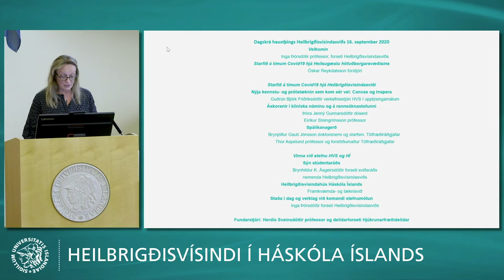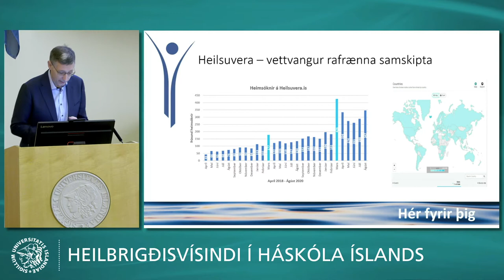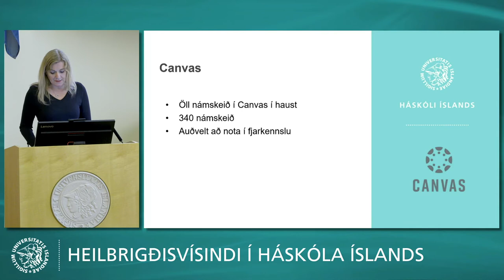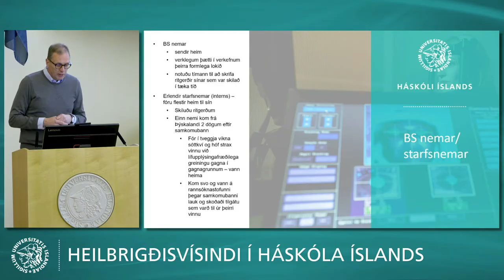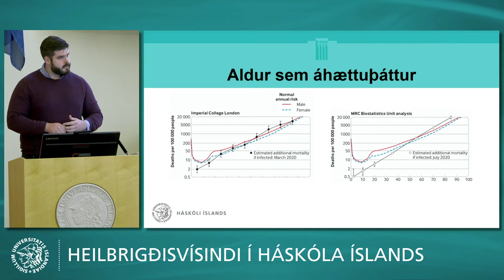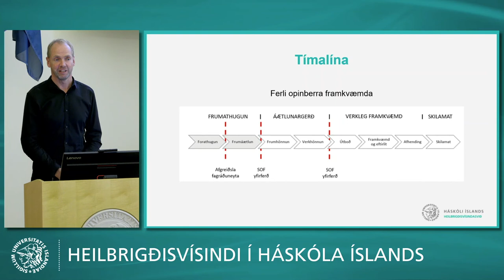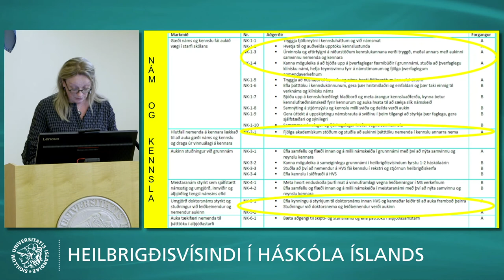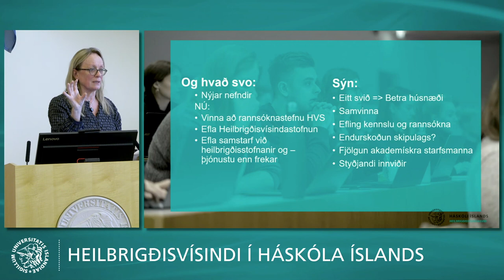Haustþing Heilbrigðisvísindasviðs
Verið velkomin á haustþing Heilbrigðisvísindasviðs sem fer fram þann 16. september í beinu streymi frá Hátíðasal Háskóla Íslands.

Dagskrá haustþingsins:

Velkomin
Inga Þórsdótir prófessor, forseti Heilbrigðisvísindasviðs

Starfið á tímum Covid-19 hjá Heilsugæslu höfuðborgarsvæðisins
Óskar Reykdalsson forstjóri

Starfið á tímum Covid-19 hjá Heilbrigðisvísindasviði
Nýja kennslu- og prófatæknin sem kom sér vel: Canvas og Inspera
Guðrún Björk Friðriksdóttir verkefnisstjóri HVS í upplýsingamálum
Áskoranir í klíníska náminu og á rannsóknastofunni
Þóra Jenný Gunnarsdóttir dósent
Eiríkur Steingrímsson prófessor
Spálíkanagerð
Brynjólfur Gauti Jónsson MS-nemi og starfsmaður Tölfræðiráðgjafar Thor Aspelund prófessor og forstöðumaður Tölfræðiráðgjafar

Vinna við stefnu HVS og HÍ
Sýn stúdentaráðs
Brynhildur K. Ásgeirsdóttir forseti sviðsráðs
nemenda Heilbrigðisvísindasviðs
Heilbrigðisvísindahús Háskóla Íslands
Framkvæmda- og tæknisvið
Staða í dag og verklag við komandi stefnumótun
Inga Þórsdóttir forseti Heilbrigðisvísindasviðs

Fundarstjóri Herdís Sveinsdóttir prófessor og deildarforseti Hjúkrunarfræðideildar